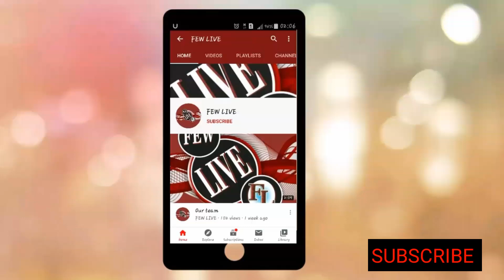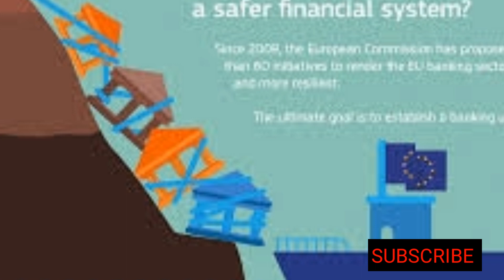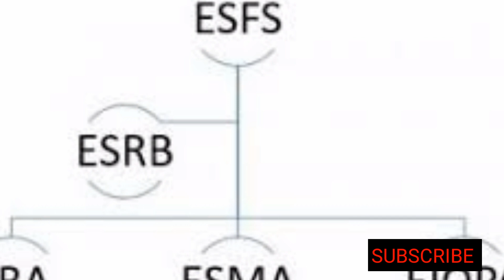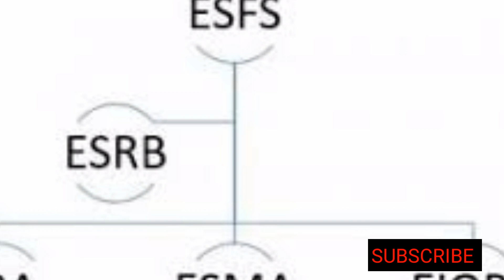EUROPEAN UNION #2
THIS IS OUR 2ND PART OF THE TOPIC EUROPEAN UNION HISTORY.